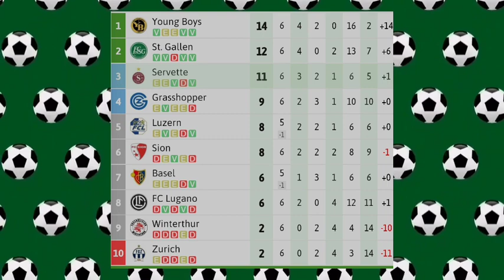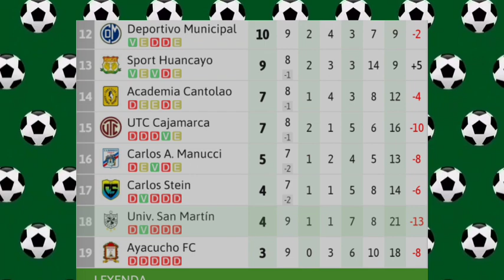JAIRO QUINTEROS a REAL ZARAGOZA, LAMPE elogiado en Argentina, MARTINS no rinde y mucho más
Jairo Quinteros ficha por Real Zaragoza
Carlos Lampe elogiado por la prensa Argentina.
Marcelo Martins no rinde muy bien
y mucho más de nuestros bolivianos por el mundo

GRUPO DE APUESTAS EN TELEGRAM